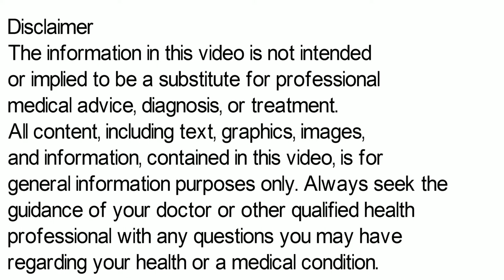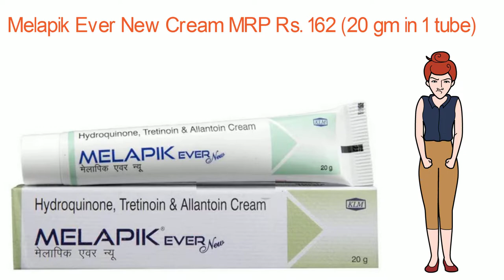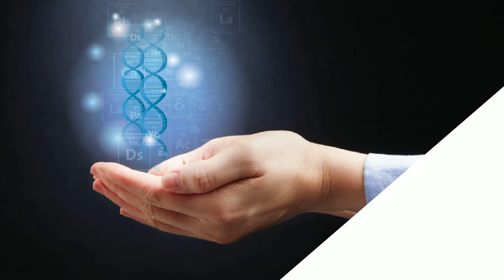Melapik Ever New Cream | Melapik Ever New Cream Ke Fayde | How To Apply melapik Ever New Cream